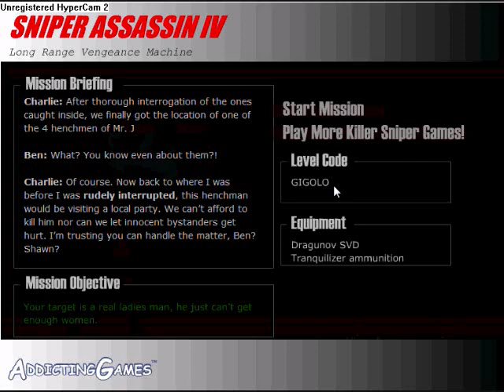Sniper Assassin 4 Tutorial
How to beat Sniper Assassin 4